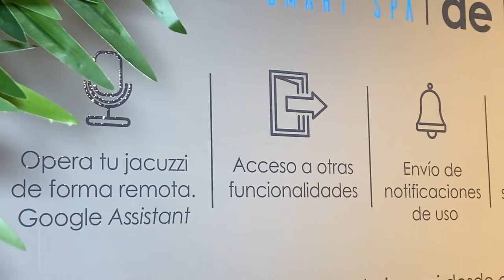Internet de las cosas y los hidromasajes - [Negocios en Tm] ®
Internet de las cosas y los hidromasajes con Ismael Correa, Gerente de Firplak.

Negociosentm